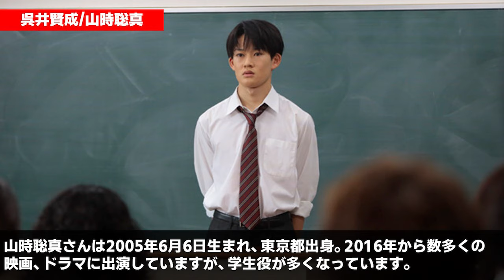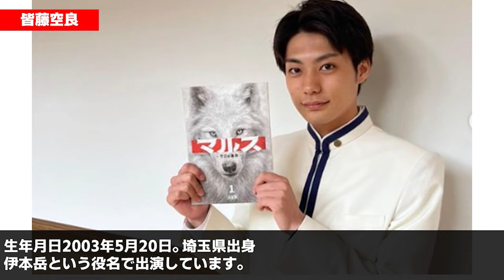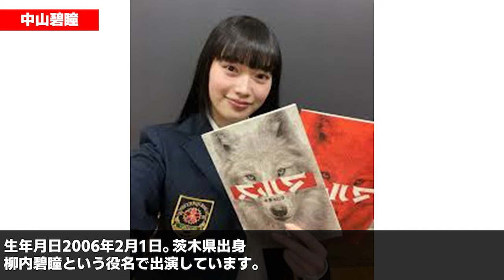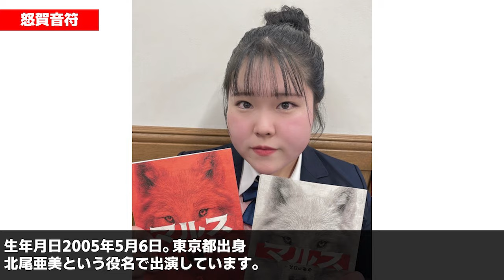【全33名】ドラマ「マルス ゼロの革命 」次世代ブレイクの生徒役がヤバい！